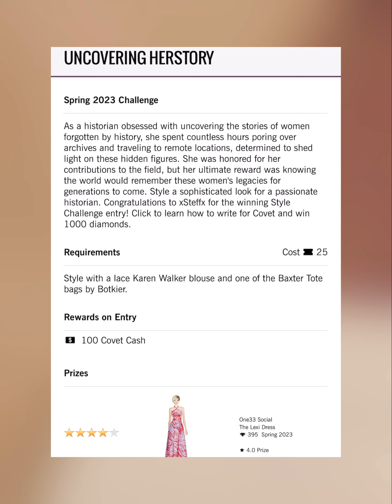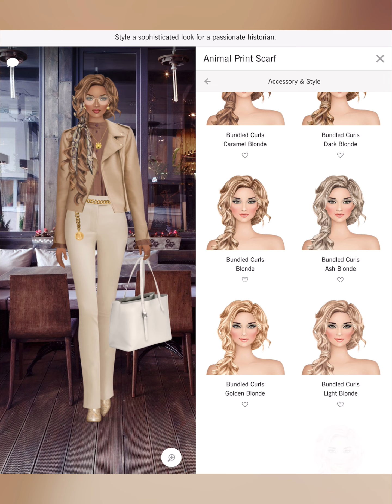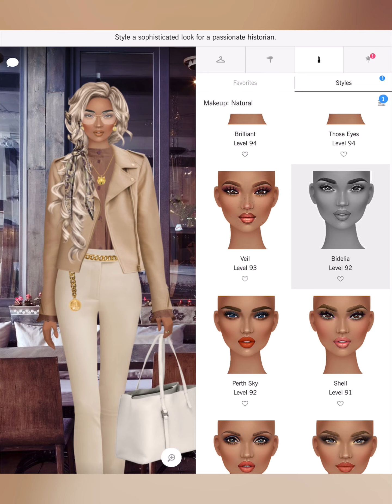Uncovering Herstory - Covet Fashion Design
4. collective
6 Shore Road
A-Line
Adrianna Papell
Adrianna Papell Platinum
Adroit Jewelry
Agnes Bethel
Aidan by Aidan Mattox
Aidan Mattox
ALEPEL
Alexandra Abraham
Alexis Monsanto
ALIAS MAE
ALLEN SCHWARTZ
Alterre
AMAIO
AMANDA PEARL
Amber Sceats
Ampersand As Apostrophe
AMUR
Andrea Iyamah
Angela Mitchell
Apologie
Aqua Di Lara
Aranyani
Arianne Elmy
Arteaga
Arturo Rios
Ashley Pittman
ASHLEYlauren
AYR
B-low The Belt
Badgley Mischka
Baja East X Hudson
Boa Tranchi
Basta Surf
Bastet Noir
BCBGMAXAZRIA
Be & D
Bella Belle
Bella Luxx
Bindya
Bing Bang
Black Orchid
BLANKNYC
Blue Pearl By Allen Schwartz
Blumoss
Bohn Jsell
Botkier
Brooklyn Heavy Metal
CALISTA
Calvin Klein
CAMELIA SKIKOS
Cami Nyc
CAMILLA
Camille La Vie
Capolavori
Carmelinas
Cashhimi
Catherine Deane
Caviar And Cashmere
CC SKYE
CeCe By Cynthia Steffe
Chen Burkett
Christian Cathor & Co.
Christina Ward
Chromat
Chuks Collins
CK Calvin Klein
Cleobella
Coco And Breezy
Colette Malouf
Concepto
CONRADO
Covet Collection
Cristina V.
Cynthia Rowley
Cynthia Steffe
Habitual
Halfpenny London
HALSTON
Happy Socks
HARARE
Hare + Hart
Haus of Junon
Haute Hippie
Hayden-Harnett
Hennumi
Henny + Lev
Henry & Belle
HISAURA
Host & Var
Hudson Jeans
Kaii
Kamica Hampton
Kamilah Willacy
Kara Ross
Karen London
Karen Walker
Kasha Bali
Kat Maconie
Kathryn McCarron
Katie Gallagher
Kay Unger
Kevan Hall
KHIRMA
Kill City
Kim Kwang
Kinly
Kotur
Kyndra Jade
L’afshar
L’Atelier de Charlotte
La Soula
Lady L. Vintage
LAMARQUE
Lane+Lanae
LaPina by David Helwani
Laruicci
LAS Jewelry
Laundry by Shelli Segal
Laurel DeWitt
Lauren Merkin
Leigh NY
Lele Sadoughi
Liam Fahy
Lily Jean
Lionette NY
Lizzy Gee
Lora Gene
Louise Et Cie
LP33.3
Luisa Spagnoli
Lulu In Chains
Lunaversoul
LUV AJ
Maartje Dijkstra
Mabel Chong
Madison Harding
Madison Maison
Majesty Black
Mara & Mine
Mara Hoffman
Marita Moreno
Masabni
MASLAVI
MATEO
Maya Jewelry
McKenzie Liautaud
MCM
Me Too Shoes
Meghna Jewels
Meskita
Messeca
MICHAEL KORS
Miguel Ases
Miguelina
Miista
Mina + Olya
Minnie Mortimer
Mirta
MISASSEMBLED
MISCHA
Misha Vaidya
Modern Vintage
Moni & J
Monika Csutak
Monzlapur
MOYNA, New York
Mystique
Rachel Zoe
RAEN
Rafe New York
Rails
Ramy Brook
RAOUL
Rebecca Minkoff
Rebecca Taylor
Rebecca Vallance
Reese+Riley
Reve de Rive
Revo
Rodrigo Otazu
Ronny Kobo
Rory Beca
Rosamen Bado
Rowley Eyewear
Tamara Mellon
Tart Collections
Tenby
Terani Couture
Those Blanc
The Cambridge Satchel Company
The Ethiquette
Theia
Thomas Sabo
Three Dots
Three Floor
Time’s Arrow
Tiny Ink
Torn By Ronny Kobo
Tracy Reese
Trina Turk
TT Beach
Tuleste
Twenty
Tyler Rose
VANA
Veda
Veronica Beard
Victory Optical
Vince Camuto
Vint & York
Vita Fede